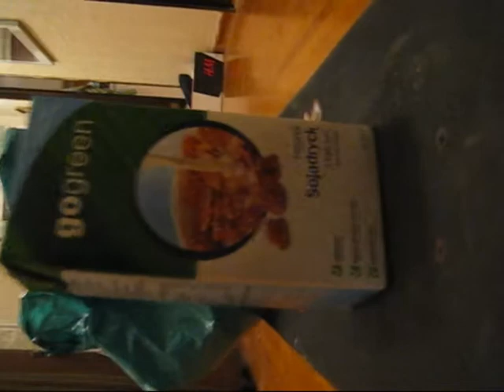En gÃ¥ng i livet (2008)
A short movie from 2008. Recorded, directed and produced by Stefan Hagnell and Anna Nilsson. To buy BD of this movie, go to this